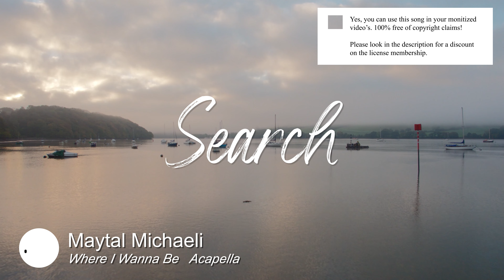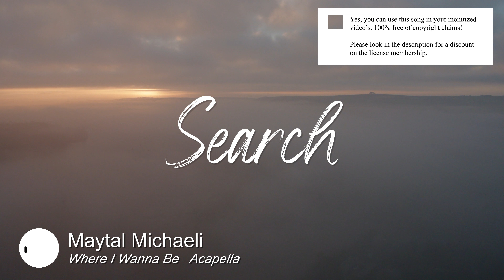Best Search Search Music for Video [ Maytal Michaeli - Where I Wanna Be Acapella ]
⚠️ Yes, you can use this Search song in your YouTube video, but you need to get an license on Artlist.

SONG INFO

Instrument: Search, Lifestyle, Search, Slow Motion, Fashion, Travel, Search, Landscape, Time-Lapse, Urban, Search, Nature, Road Trip, Search, Drone Shots, Search, Search, Search, Search, Search,
Genre: Search, Search, Dramatic, Peaceful, Hopeful, Search, Love, Search, Carefree, Search, Search, Uplifting, Search, Serious,

BPM: 108

Video theme: Vocal, Search,

Album description: Ready for the Road features Maytal Michaeli and Tal Cohen Shalev on mesmerizing vocal octaves and harmonies delivered with a sweet Indie Folk sensibility. Acoustic Guitar and sound effects accompany the duo along with various reverberated Percussion, Electric Guitar flourishes and more, resulting in a lofty, soul stirring effect.

🎤Lyrics Where I Wanna Be   Acapella
Far above anything I could see
Fields of endless green
The sun melts the ice around my skin
The air is soft and clear

This is where I wanna be
This is why I’m breathing
This is where I wanna sleep
This is why I’m dreaming
This is where I’m free to be
This is where I let myself grow

I let myself grow I let myself grow

We don’t have wings but we can fly
Drawing circles in the sky
When the heart is free
And the music moves in me
I’m dancing I’m flying high

❓ Q&A questions
Where can I download the  Search song?

Yes, we know! Free means that when you own the license you can use the  Search music without to worry about copyright or other intellectual property rights may be used without the need to pay royalties, per each copy or volume sold or some time period of use or sales. So you need an license to use this great  Search music.

Great music cost money. Passionate musician spend a lot of time and effort in making the most inspiring  Maytal Michaeli images. Creative musician have to eat too.